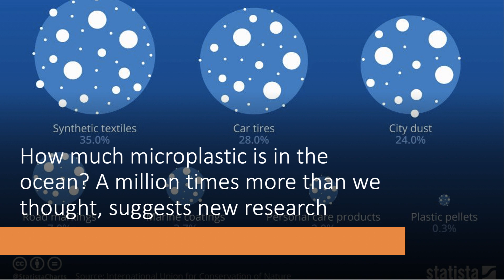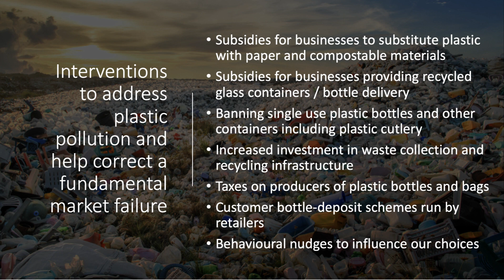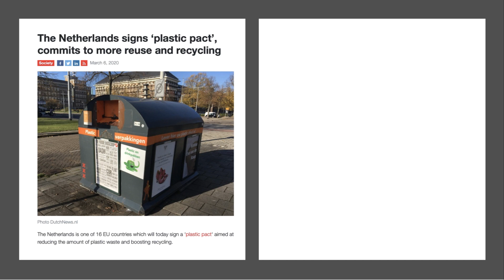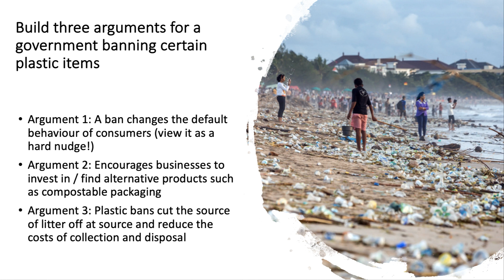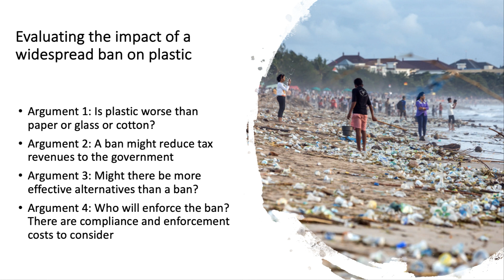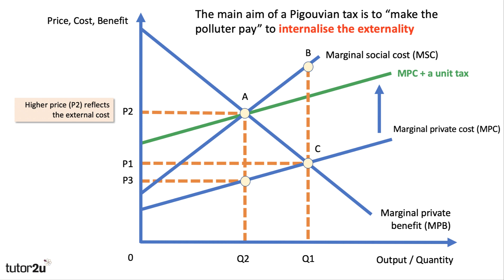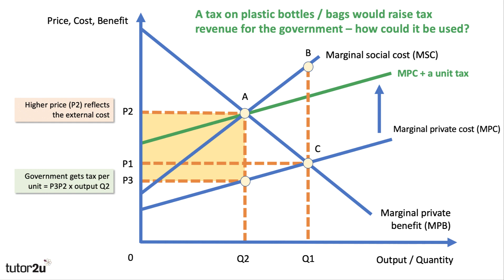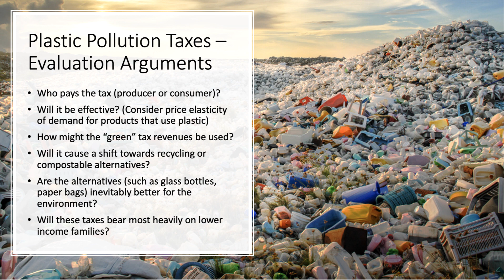Plastic Pollution and Market Failure I A Level and IB Economics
In this revision video we analyse and evaluate different government interventions designed to address market failures from plastic pollution.​